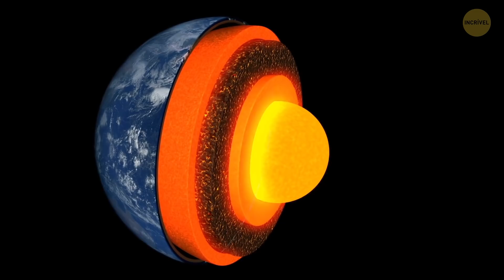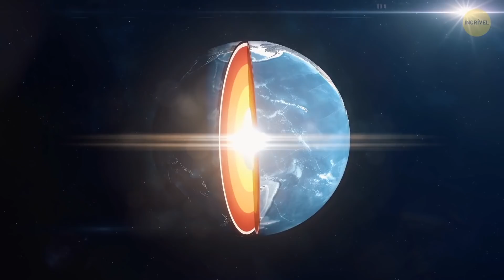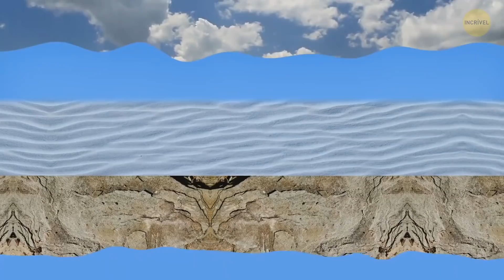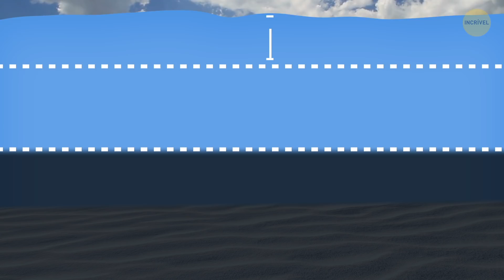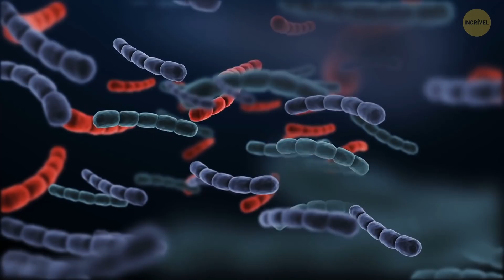Algo Explodiu no Fundo do Oceano e Rachou a Terra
Qual é o fenômeno natural mais estranho que você já viu? Que tal uma grande explosão no fundo do oceano? Aposto que você gostaria de ver isso, mas de preferência em um vídeo. Esta explosão criou um vulcão 10 vezes maior que a Estátua da Liberdade eque extraí seu magma do reservatório vulcânico mais profundo conhecido pelos cientistas. Vamos dar uma olhada nisso agora!

Animação criada pelo Incrível.